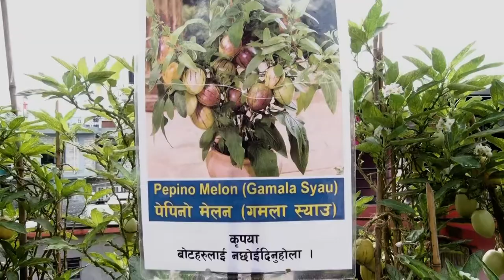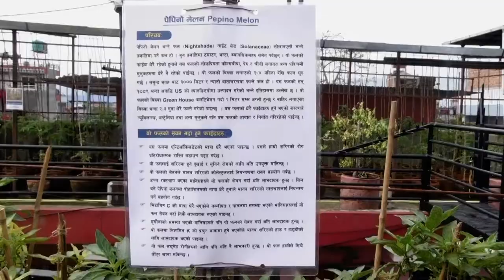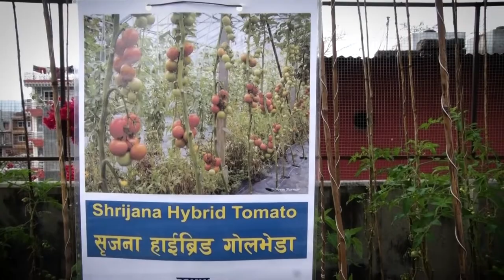राष्ट्र बैंकको सेवानिवृत्त जीवन | कौसीमा तरकारी खेती KRISHI with PURNA BAHADUR RANA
Location: Pokhara-9, Nayabazar, Kaski
Owner: Purna Bahadur Rana Magar
Presenter: Pushpa Raj Dahal
Camera Person: Sagar Acharya